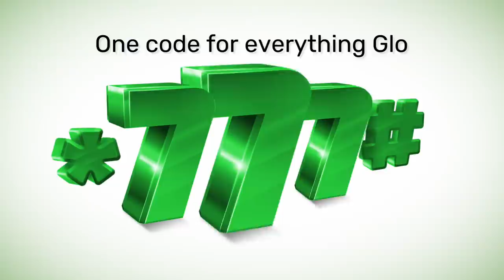Find Your First - Glo Chuckzy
Glo Special Plans:

1 GB - N300 (1 Day)

2 GB - N500 (2 Days)

7 GB - N1,500 (7 Days)